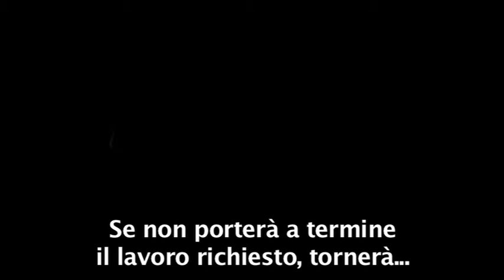"La parte degli angeli", 2012. Personaggi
Uno dei compiti più impegnativi per uno sceneggiatore cinematografico quando propone dei PERSONAGGI è selezionare le informazioni che li riguardano e decidere dove collocarle. La SELEZIONE nel cinema è sempre drastica: è come se un romanziere avesse a disposizione solo il materiale narrativo di un racconto. Inoltre, a differenza del romanzo, nel film non si può scegliere di riferire tutti i dati relativi al personaggio all'inizio: la COLLOCAZIONE deve disporli in modo che il loro rilascio appaia naturale. A meno che non vi sia un buon pretesto narrativo. Nella seconda sequenza de "La parte degli angeli" ("The Angels' Share", 2012, FR, UK) Ken Loach e Paul Laverty forniscono sin dal PROLOGO le informazioni essenziali che riguardano i propri personaggi. Il pretesto è che tutti loro devono scontare una pena non detentiva, e la loro muta presenza in tribunale fornisce l'opportunità di mostrare come la società li vede e li considera, mentre con il MEZZO PRIMO PIANO (presente sin dall'INCIPIT) il regista spinge il pubblico a condividerne l'umanità, mentre la VOCE OFF del giudice spinge a considerarlo freddo ed estraneo.